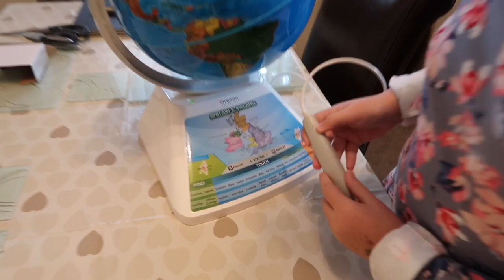Smart Globe Adventure Review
The smart Globe Adventure uses AR technology and has over 25 learning activities including the ultimate challenge which my Geography A-Level daughter had fun with! Suits age 5+